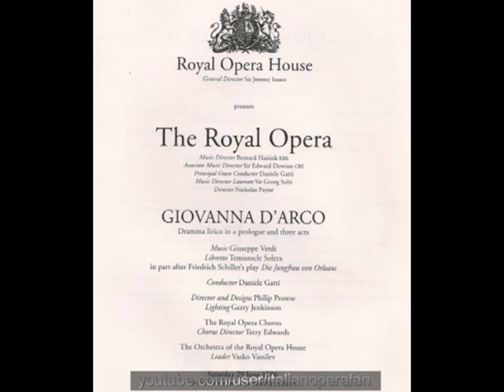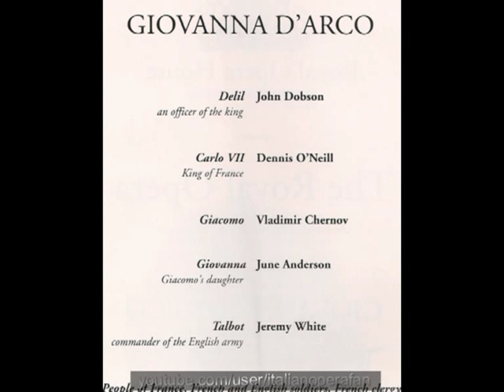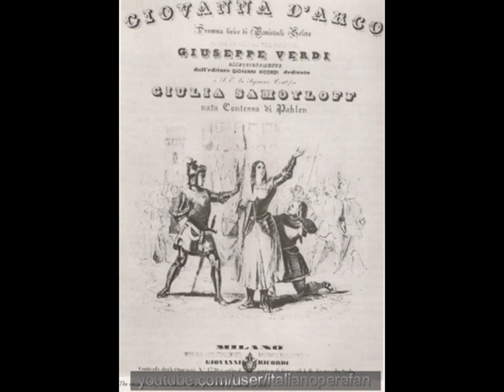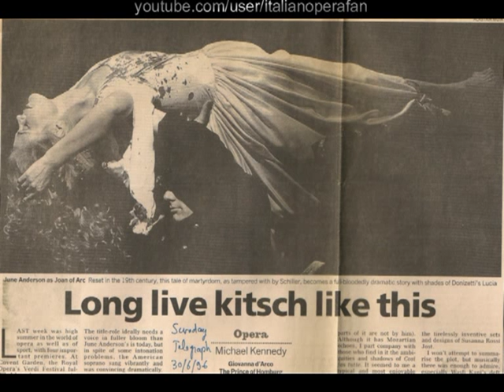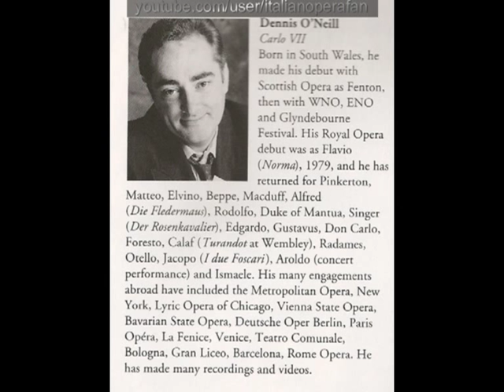Dennis O'Neill - Verdi - Giovanna d'Arco - London - 1996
"Sotto una quercia parvemi...Pondo è letal, martirio..", Verdi, Giovanna d'Arco, Covent Garden, London, 29/06/1996.

Giovanna: June Anderson
Carlo: Dennis O'Neill
Giacomo: Vladimir Chernov

Covent Garden Orchestra and Chorus/ Daniele Gatti.

Les images sont du programme de cette representation, la photo dOpéra International + critique Synday Telegraph / Pictures are from the program of this performance, the photo from Opéra International + Sunday Telegraph review.